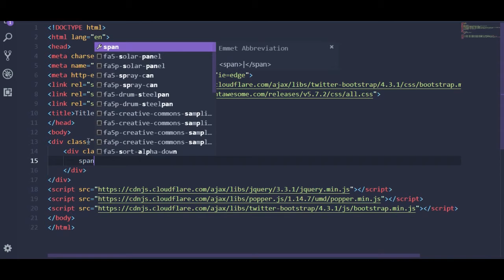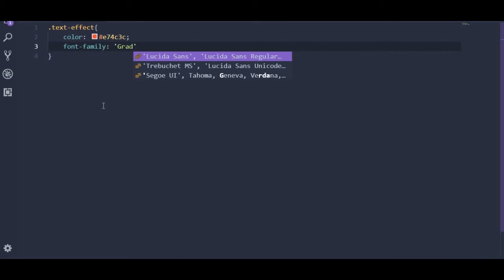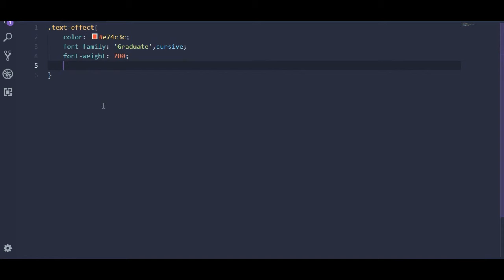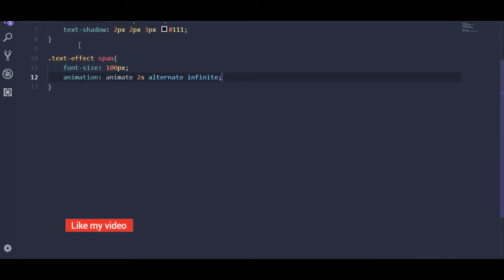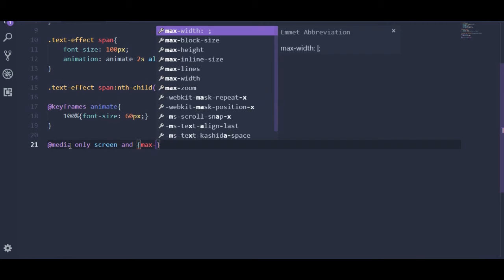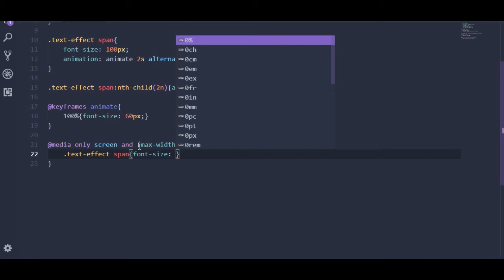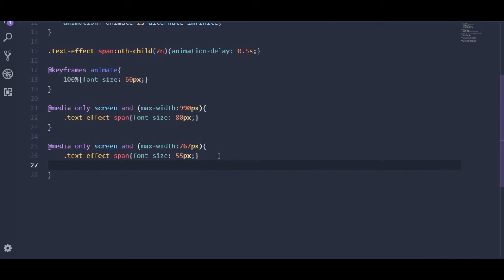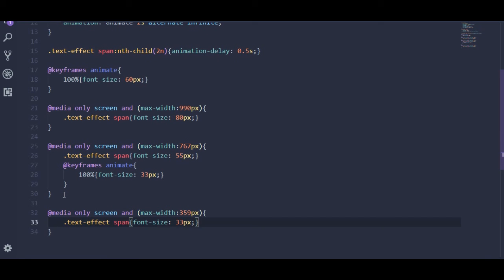Awesome text effect in html | Text Effect in html page